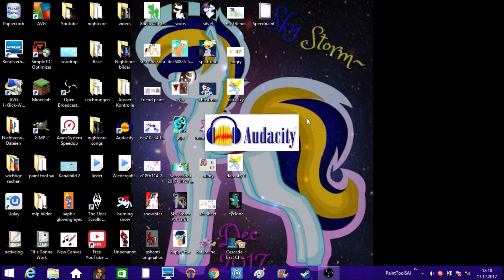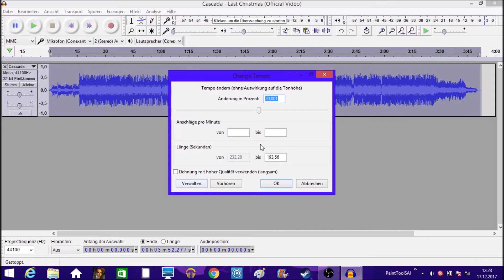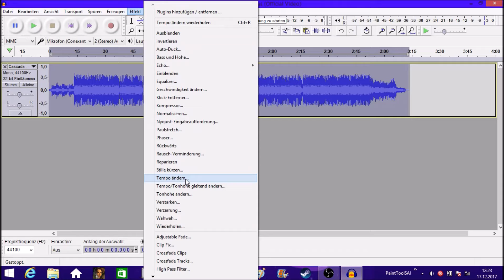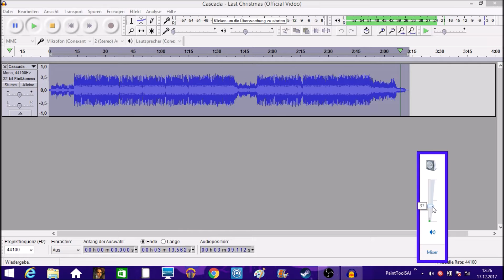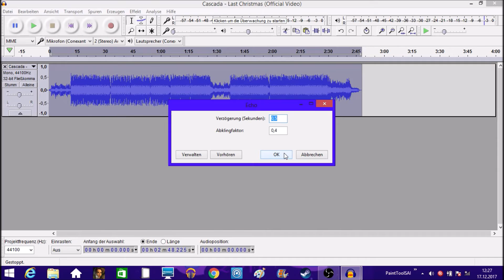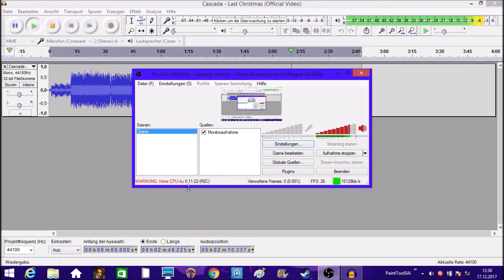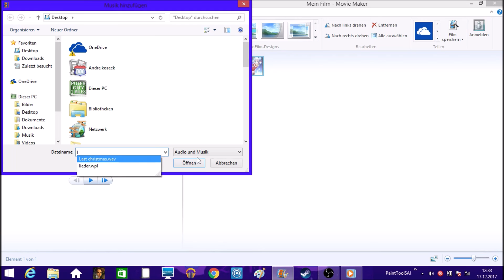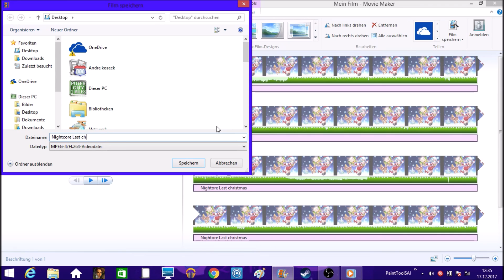spezial video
thats a little spezial video how i make nightcores